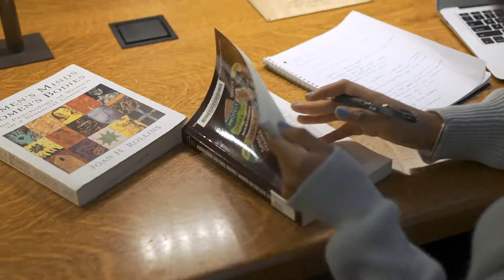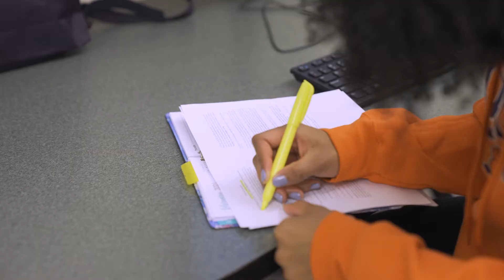A Dream Come True, Taylor John | Syracuse University Student Life | Scholarship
Coming from a family full of Syracuse University alumni, Taylor John seemed almost destined to join the Orange family. But it was candidly the warm community and robust resources that drew her to the Syracuse campus. Daring to be challenged while pursuing your dreams is what it means to BeOrange.